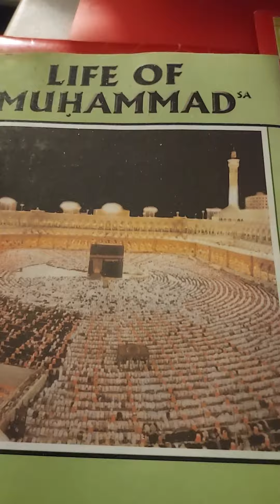QURAN N LIFE OF MUHAMMAD BANNED IN PAKISTAN